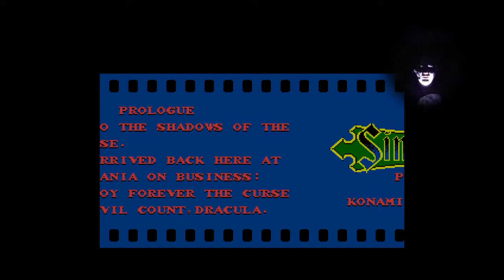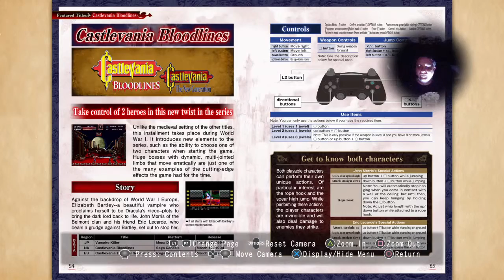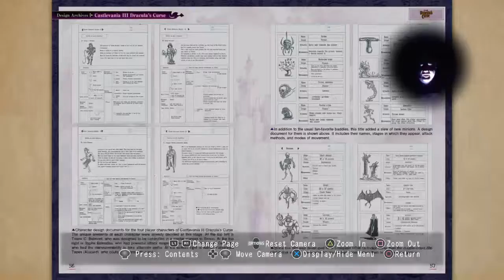Castlevania Anniversary Collection